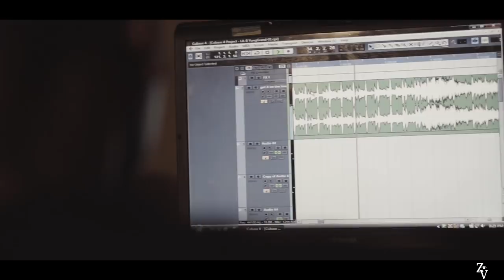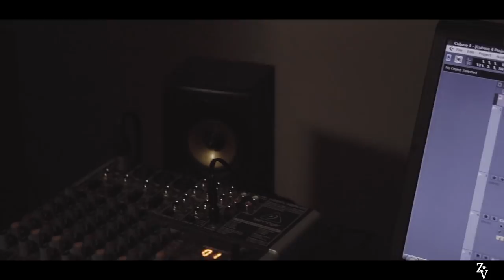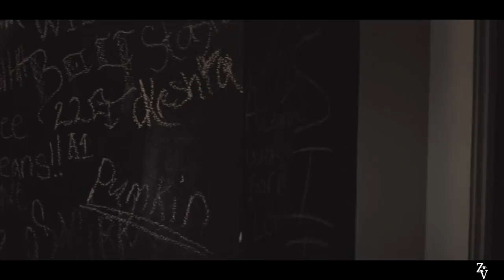LA-B feat. Lowkey X Grand - "Respect" Shot By | @ZaiaVision© (2018)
A1-Y's very own LA-B brings you another hit "Respect".  Make sure you checkout LA-B and the rest of the A1-Y's family!

 L.L.G

Need A Music Video??? Let's Work!